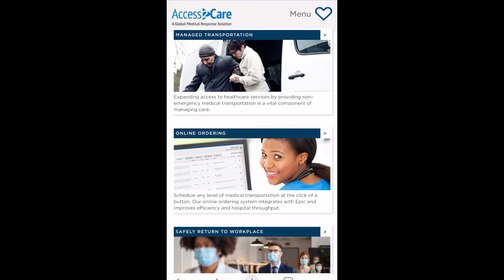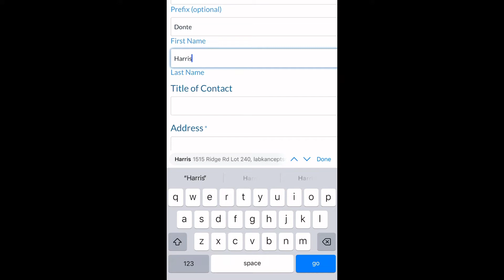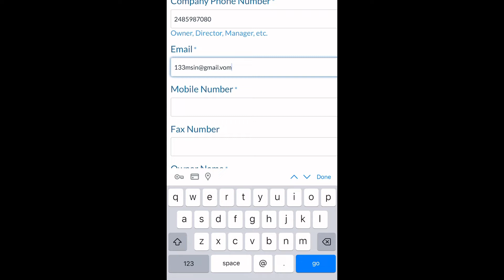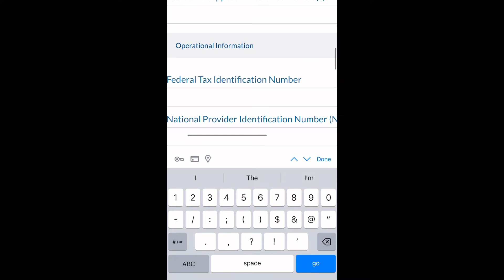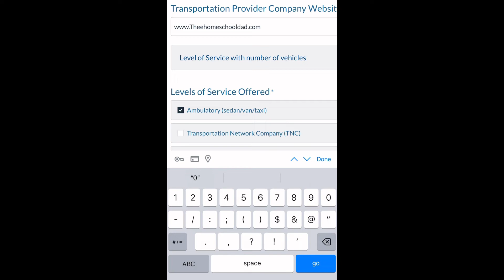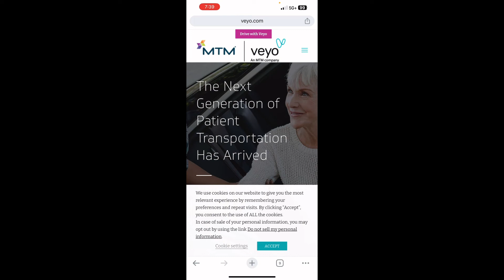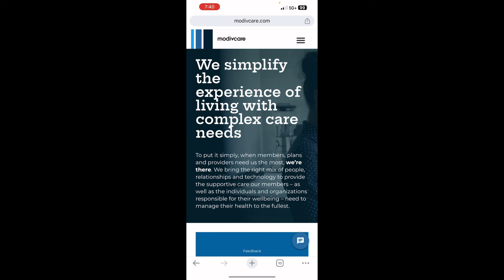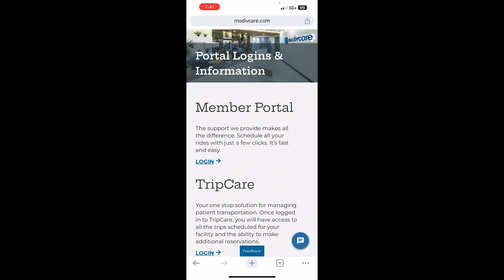the best way to get your first NEMT clients when first starting a NEMT BUSINESS.....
In this module we cover how to figure if you’re in a Broker state and then find the Brokers within your state and fill out the Broker partnership application. We go over a complete application and also show you other choices you may choose from Veyo, Modivcare, Southeast Trans, MTM, Verida, and Medi Routes.